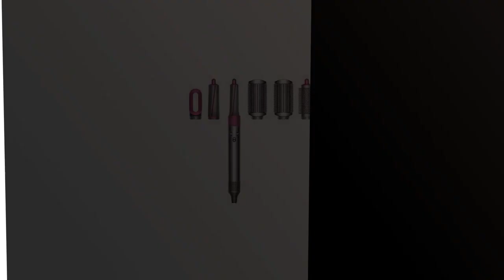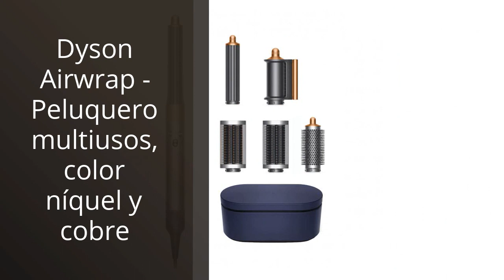【MOLDEADOR DYSON AIRWRAP】Los 5 mejores usos del Moldeador Dyson Airwrap: ¡Descúbrelos!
✋  Aquí están los 5 mejores usos del moldeador dyson airwrap: ¡descúbrelos! disponibles en el mercado.

🔽🔽🔽 ENLACES DE COMPRA MOLDEADOR DYSON AIRWRAP 🔽🔽🔽

1) DYSON Set de peinado de secador de pelo supersónico – Hierro & Fucsia

2) Anti-vuelo de la boquilla del viento universal del pelo para Dyson para Airwrap HS01/HS05

3) Dyson 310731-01 Moldeador Dyson Airwrap Complete Styler para diferentes tipos de cabello y estilos, color fucsia, Completo Fucsia 1 uds. por paquete ]

4) Dyson Airwrap Smooth+Control Multistyler Warm Fuchsia, Nickel 2.675 m 1300 W - Moldeador de pelo (Multistyler, Warm, 28 °C, 90 °C, Fuchsia, Nickel, 2.675 m)

5) Dyson Airwrap - Peluquero multiusos, color níquel y cobre

00:00 - Intro
00:06 - 1) DYSON Set de peinado de secador de pelo...
00:30 - 2) Anti-vuelo de la boquilla del viento universal del...
01:09 - 3) Dyson 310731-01 Moldeador Dyson Airwrap Complete Styler para...
01:49 - 4) Dyson Airwrap Smooth+Control Multistyler Warm Fuchsia,...
02:30 - 5) Dyson Airwrap - Peluquero multiusos, color níquel y...
03:01 - Outro